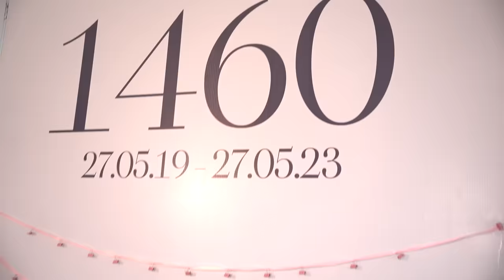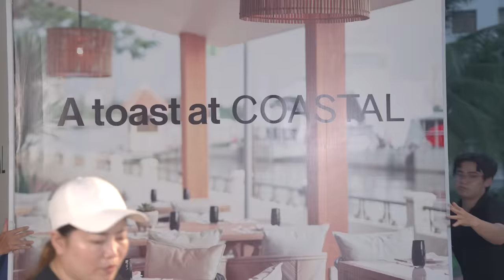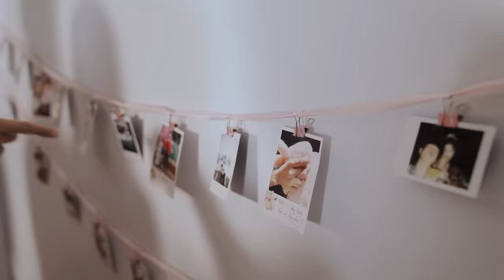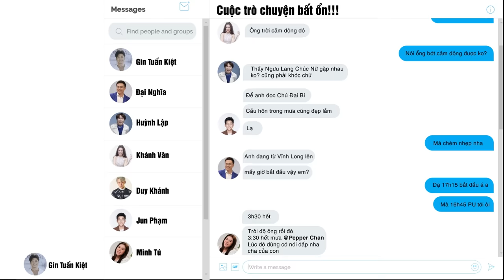CLIP ĐỘC QUYỀN: Gin Tuấn Kiệt cầu hôn Puka giữa vòng vây của bạn bè thân thiết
Cảm ơn các anh chị và các bạn đã ủng hộ Puka Official trong thời gian qua!

©️ Bản quyền thuộc quyền sở hữu của Puka Official và VieNETWORK
© Copyright by Puka Official & VieNETWORK ☞ Do not Reup